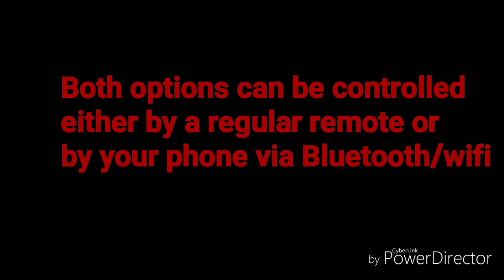Colorshift vs Chasing Halos HD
Welcome back to WhatsStockTV

This is just a brief video to show the difference between regular colorshift (rgb) halos and the starry night chasing halos.
It's a common question I get so this should clear it up better than me just explaining it with words.